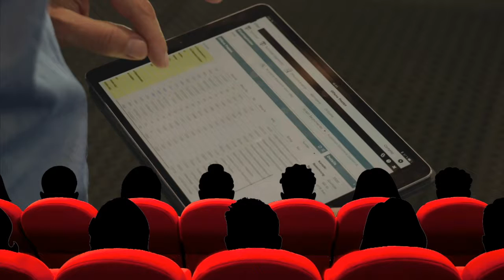digital.now - E-Business-Roadshow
Holen Sie sich Ihr E-Business Update: wertvolle Tipps für mehr Erfolg und Sicherheit in der digitalen Welt.